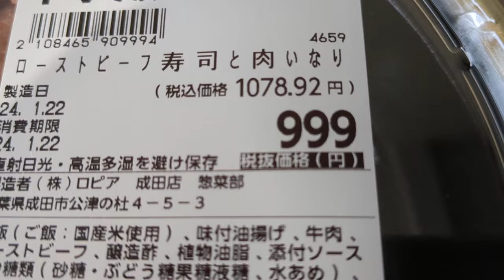ロピアのローストビーフ寿司と肉いなりをレビュー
【スーパーマーケットのお弁当・お惣菜】昨日(令和6年1月21日)TBSテレビ番組、坂上&指原のつぶれない店で取り上げられました、激安スーパー・ロピアへ行ってきました。何か注目のお弁当を食べようと思いましたが、ほとんどが売り切れ状態で、ローストビーフ寿司と肉いなりが残っておりましたので、動画にしました。ローストビーフそのものおいしく作られていまして、肉いなりの肉も厚いサイコロ状に切られており、肉すしならではの触感を楽しみました。
ロピア ローストビーフ寿司＆肉いなり 坂上＆指原のつぶれないお店